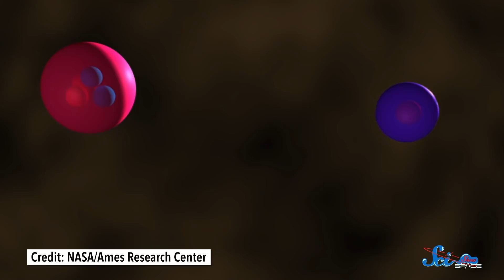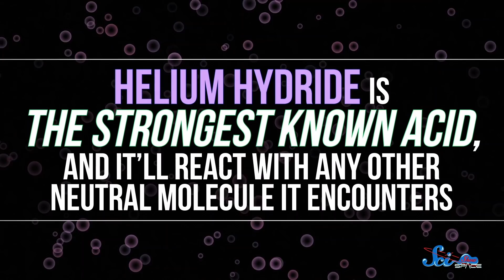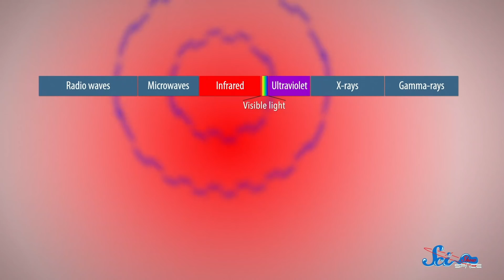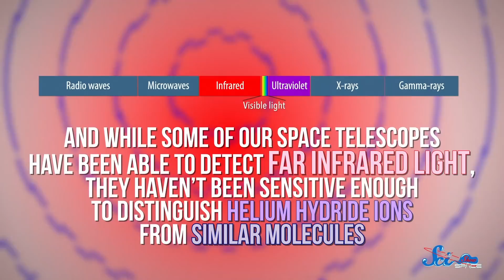How Scientists Found the First Type of Molecule in the Universe | SciShow News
Around a quarter of a million years after the Big Bang, the very first molecule, helium hydride was formed. Now scientists have confirmed that molecule is still being made, and they found it with some help from a high flying airplane.